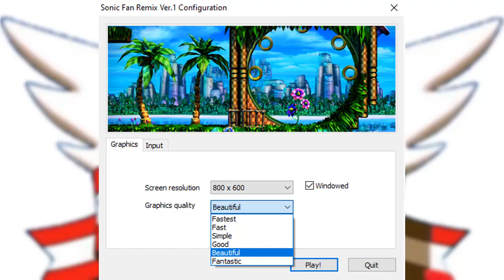Sonic Fan Remix: El Sonic Superstars de los pobres.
Sonic Superstars es uno de los mejores juegos de Sonic que han salido. Lastimosamente, muchos no tenemos las maneras de jugarlo. Sin embargo, ¿Si te dijera que existe un juego parecido , con sus limitaciones, que puedes jugar sin costo alguno? Pues te invito a ver el vídeo de esta semana para que lo descubras...

Recuerda compartir el vídeo y darle Like que eso me ayuda a crecer un montón. Gracias.

Night Sky: Music by AlexiAction pixabay.com

Imágenes y sonidos de Pixabay y Freepik.

Diseño de Miniatura: Canvas.